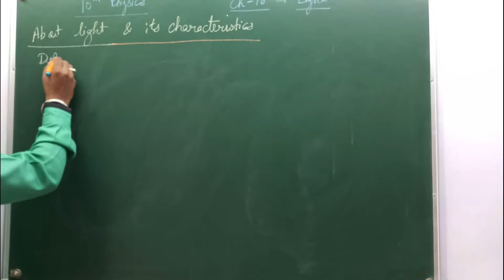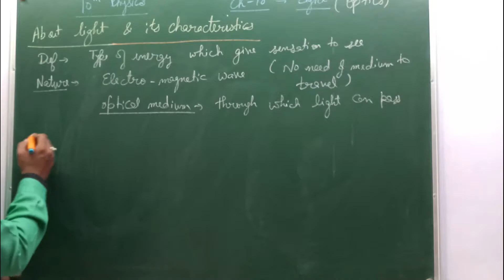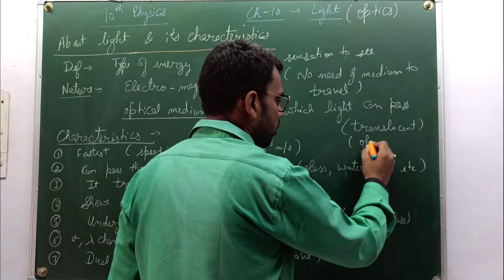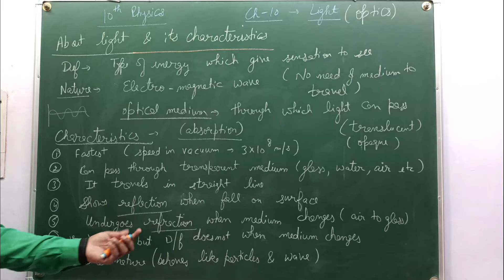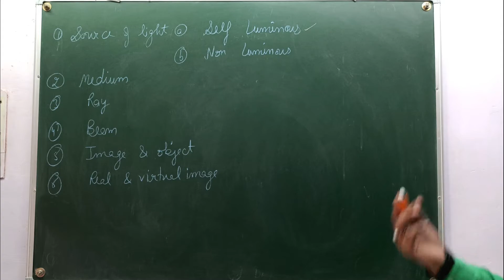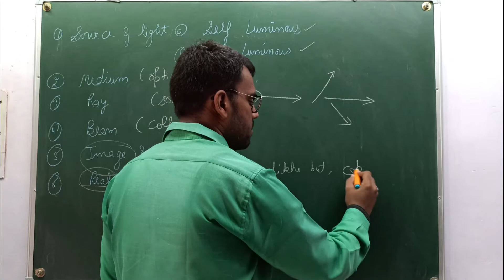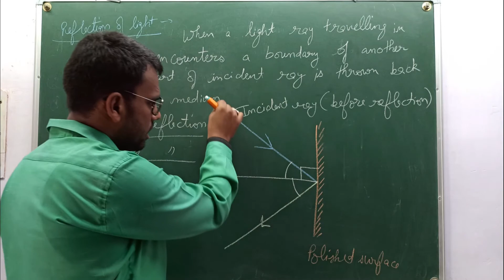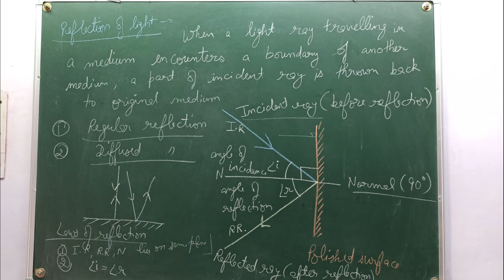10th Physics-Ch. 10 Light Part 1 (About reflection of Light)